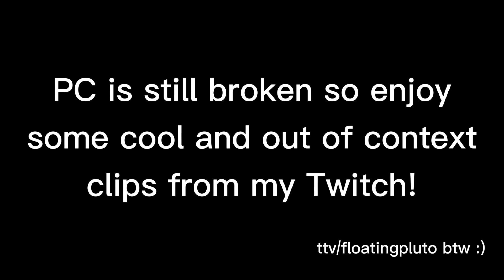Floating Pluto Out of Context #2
I wanna start making this a series so if you want more just let me know!